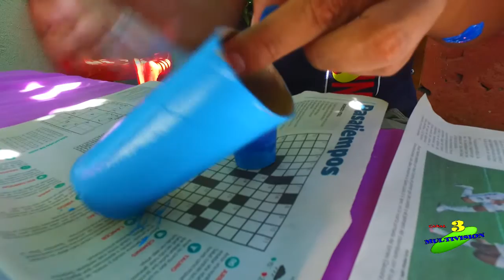SEGMENTO ARTE CON EL PROFESOR TADEO DE LA ROSA.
EL PROFESOR TADEO DE LA ROSA NOS ENSEÑA COMO REALIZAR UN PULPO CON MATERIALES RECICLABLES.